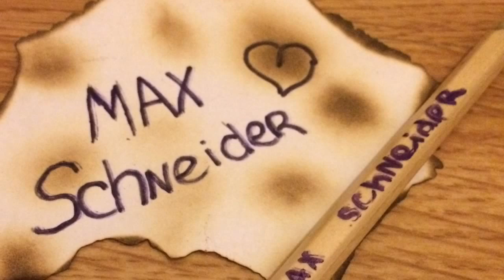Max schneider - someday +pictures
I don't know of you're reading this. But I'm listening to your music for a long time, it is amazing, it helped me believing in my dreams, thank you max schneider❤️ twitter @02ah_